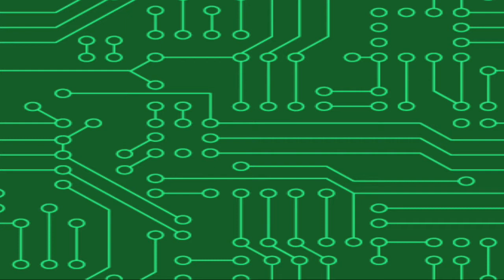Adam's Pregnant! - Mortal Kombat X Part 1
Rowe Playing Games is a video game channel where Adam Rowe and Zach Barrows play various video games and make commentary, jokes and improv. If you've ever had fond memories of exchanging witty banter with your friends while playing games, you'll feel right at home! New series and one shots posted all the time between 12-1pm EST!

Zach Barrows